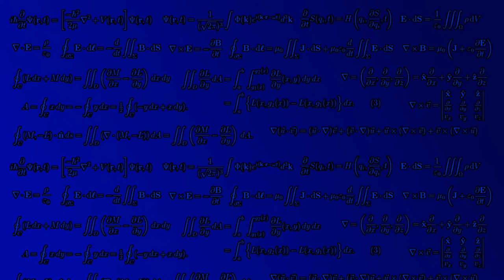TF2 Aimbot Heavy (caught on tape)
One of my favourite things about having a youtube channel is catching hackers red-handed.